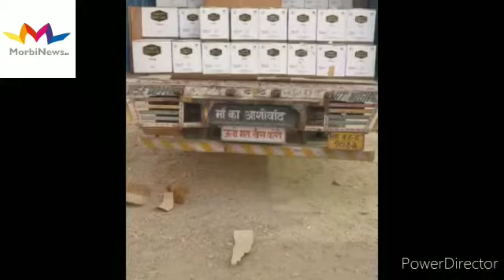માળિયા પોલીસ અણીયાર ટોલનાકા પાસેથી ૧૮ લાખથી વધુના દારૂ સાથે બે શખ્સો ઝડપયા.